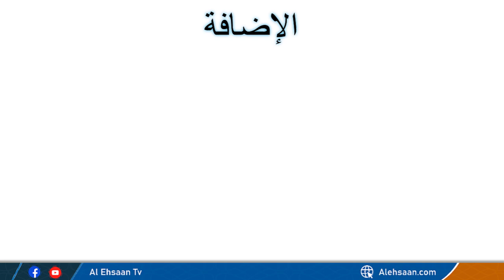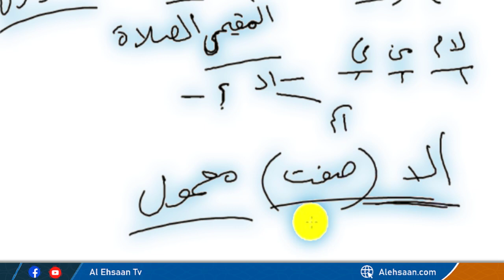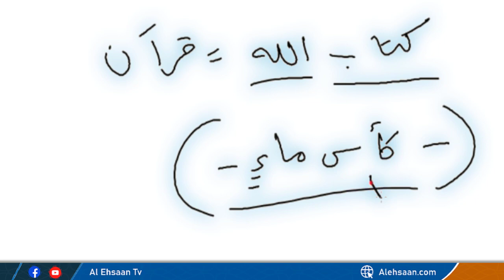Arabic Grammar Advanced Level | Lecture 28 مضاف - مضاف اليه | Surah Al-Fatiha | Abu Saif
اس ویڈیو میں لفظ مضاف - مضاف اليه کے مطلب کو تفصیل سے بتایا گیا ہے۔